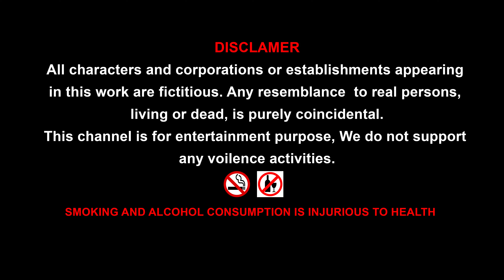Acharya Chanakya ki Kahani || चाणक्य हिंदी नैतिक कहानी || By Chulbul kahaniya